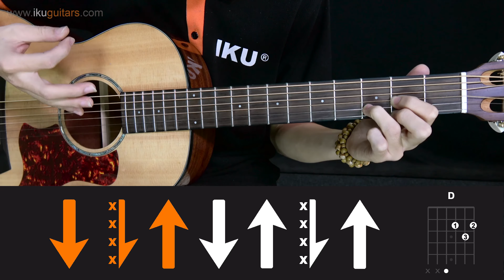Hướng dẫn guitar | Điện Máy Xanh | GV. Vũ Trọng Long